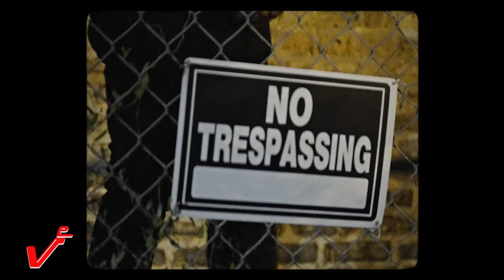"Chicago" - No Auto Durk Type Beat x Lil Durk Type Beat 2023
Promotional / non-profit use, and lease require producer credit: (Prod. Vsquared Tunes x @honeyhillbeats)

00:00 Intro
00:12 Verse
00:51 Hook / Chorus
01:16 Verse
01:55 Hook / Chorus
02:20 Outro